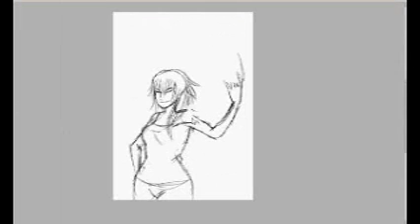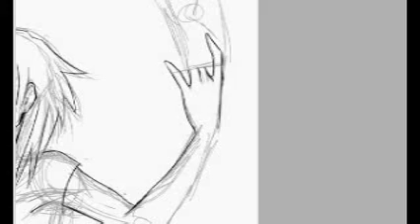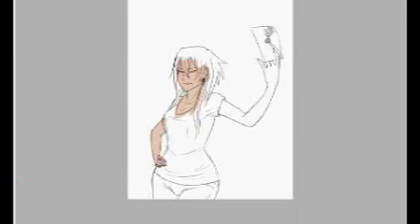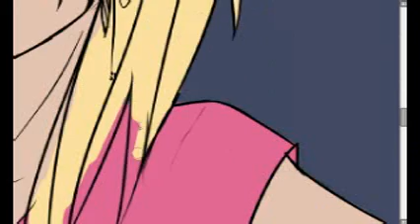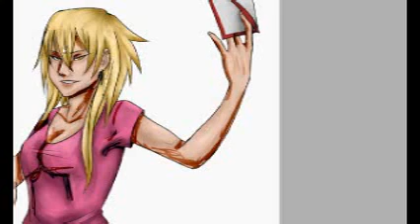Laure resultats (speed painting)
Who won ?

Musics :  Myrath (braving the seas, forever and a day, merciless times)